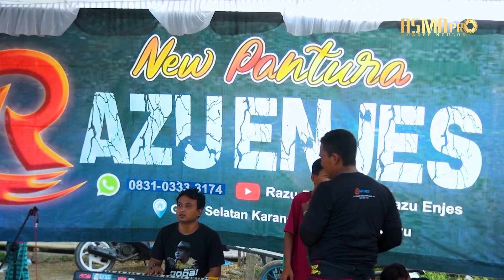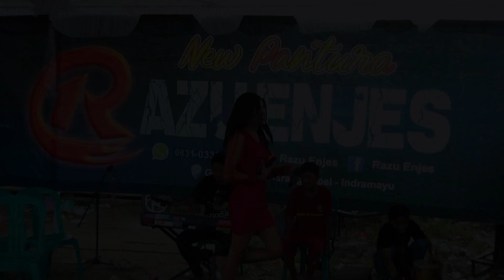Atraksi sulap | NEW PANTURA RAZU ENJES | Gg. 6 Balai kembang Karpel | 23 08 2023